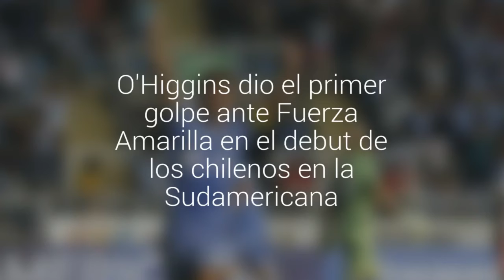O'Higgins dio el primer golpe ante Fuerza Amarilla en el debut de los chilenos en la…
Los rancagüinos venceron por 1-0 al cuadro ecuatoriano en el partido de ida de la primera ronda del torneo internacional. Albert Acevedo marcó el tanto de la victoria para los nacionales.